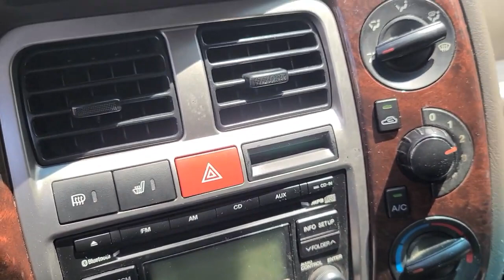2012 Hyundai Porter2 (H100) 1 ton CRDi ឡានលក់តម្លៃ: 16400$ (បង់ពន្ធរួច ឯកសារមួយចប់)